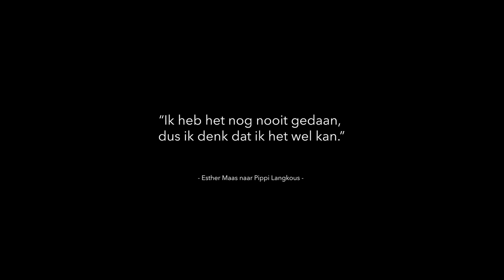50 jaar cc De Schakel // Interview Esther Maas